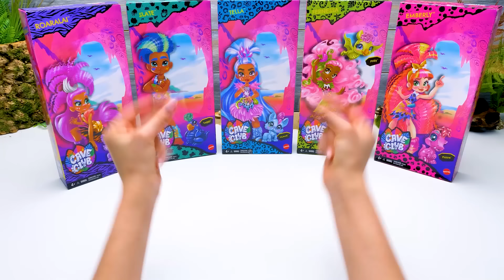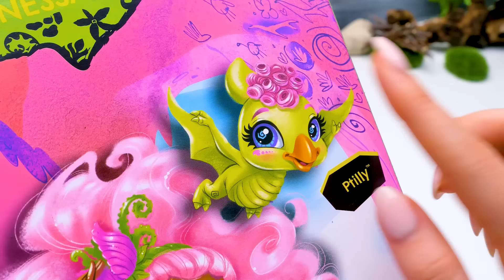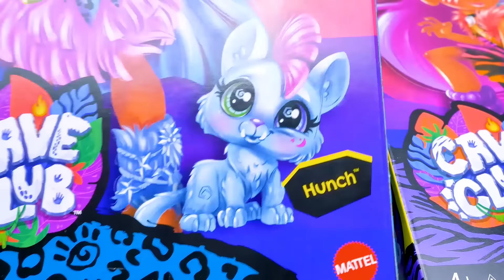OTWIERAMY ZESTAW Z LALKAMI CAVE CLUB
Dzisiaj postanowiliśmy się zanurzyć w prehistorii i poznać prawdziwych jaskiniowców! Na opakowaniach widać, jakie lalki są w środku, więc nie będzie żadnej niespodzianki. Będziemy zgadywać, co takiego odkryli bądź wynaleźli członkowie Cave Club!

01:20 - Zaczynamy od Fernessy! Ma roślinny look i różowe włosy, a na głowie piękną spinkę. W zestawie znajdziemy jej przyjaciela pterodaktyla o imieniu Ptilly! Podobają nam się kwiatowe wzory na jej sukience, która, swoją drogą, zrobiona jest z prawdziwej tkaniny.

04:21 - Pora na prehistorycznego ziomka o imieniu Slate i jego przyjaciela Taggy. Ten chłopak ma na sobie artystyczną tunikę ze zwierzęcym printem i wszędzie poplamił się farbą. Kolor jego brwi pasuje do koloru włosów. Na szyi ma naszyjnik z zębów!

06:11 - Teraz otworzymy dwie lalki jednocześnie! Mamy piękną Tellę i jej kotka Hunch. W drugim zestawie znaleźliśmy Roaralai i jej prehistoryczną kicię Ferrell. Tella potrafi przewidywać przyszłość. A ze swoim magicznym kryształem i sukienką ze zwierzęcym printem jest gotowa na wszystko. Roaralai jest bardzo lojalna i nieposkromiona, a jej neonowe włosy i futerko są po prostu ekstra!

09:27 - Została nam jeszcze jedna członkini Cave Clubber. To Emberly z karbowanymi włosami. Jej zwierzątko to dinozaur o imieniu Flaire. Emberly rządzi w swojej ognistej fryzurze z opaską pasującą do naszyjnika.

11:45 - Na końcu odpakujemy Rockelle i jej tyranozaura o imieniu Tyrasaurus! To zwierzątko ma wilczy apetyt - dźwignia z tyłu głowy sprawia, że jej buzia się otwiera i można wrzucić jej coś smakowitego do pyszczka!

Wszyscy członkowie Cave Club do nas dołączyli i wyglądają wspaniale! Mamy nadzieję, że podobał wam się ten filmik.